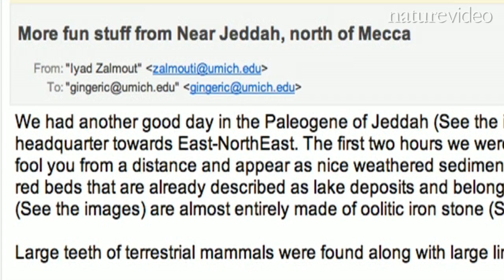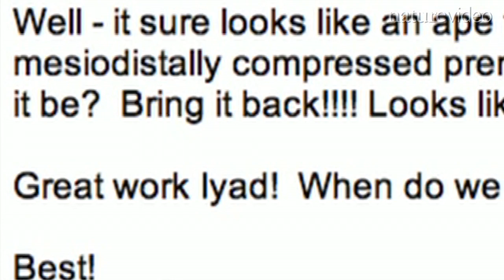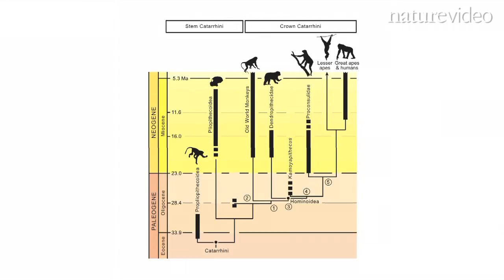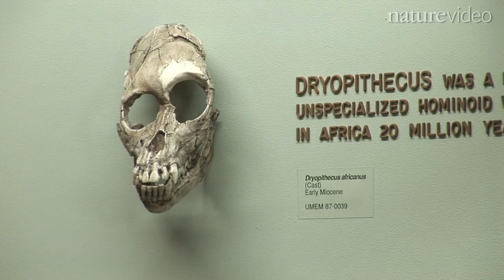A piece in the monkey puzzle: by Nature Video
A new primate fossil from Saudi Arabia could bring us one step closer to dating the divergence between apes (including humans) and Old World monkeys.  Read the original research at